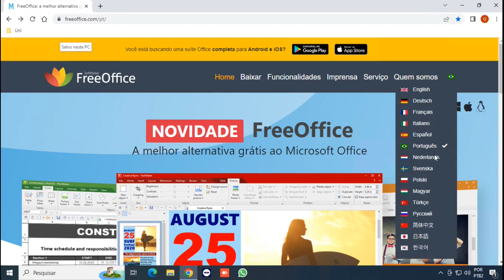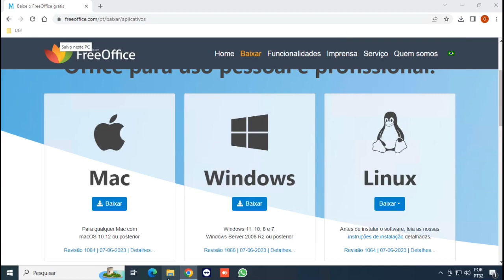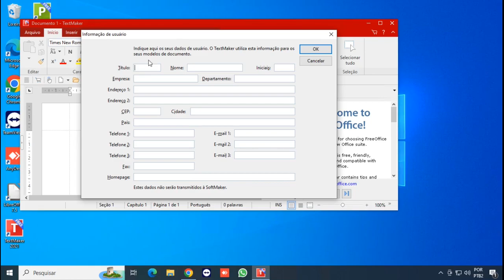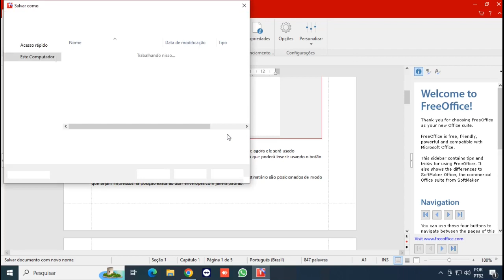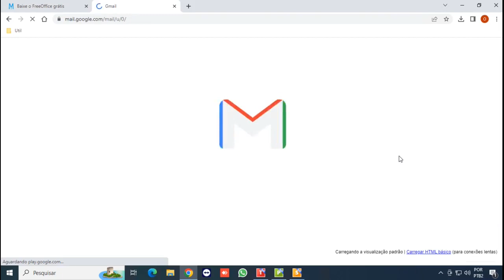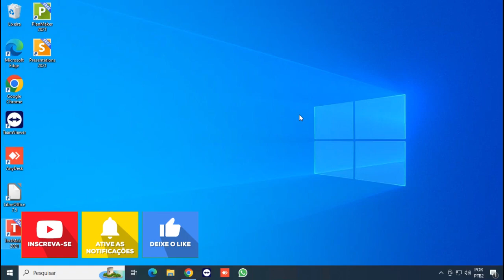Como Baixar e Instalar o FreeOffice (Office Gratuito)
Texto Descrição
🛑Segue o link para nossos tutoriais:

Olá, pessoal!
Hoje vou mostrar como você poderá baixar e instalar no seu computador o FreeOffice, mais uma alternativa gratuita ao Microsoft Office.

E sem correr riscos com softwares piratas ou suspeitos!

É simples e rápido, acompanhe!

🔺👉Inscreva seu email em nossa lista e sempre que surgirem ofertas relâmpagos e dicas você será avisado.

⛔ 👍Se nosso conteúdo lhe ajudou e você quer nos retribuir de alguma forma, compre através de nossos links. Apenas indicamos itens de lojas confiáveis e você não pagará nada a mais. Desta forma você nos ajuda a manter este canal ativo e atualizado com conteúdos úteis e que possam chegar a mais pessoas que precisam!

Links para os sites indicados:
👉Site Oficial FreeOffice:

Mande suas dúvidas e sugestões nos comentários